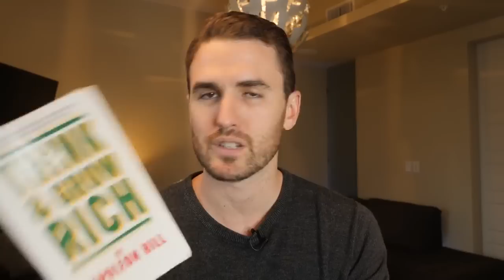MY 3 FAVORITE SUCCESS BOOKS - THINK AND GROW RICH, THE ONE THING, THE POWER OF NOW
I have read hundreds of business books and books on success, but what are the top three business and success books that I recommend? It is hard to narrow it down to just three, these are the three that I feel would guarantee success.

BUY THE BOOKS HERE:
Think & Grow Rich
The ONE Thing
The Power of Now